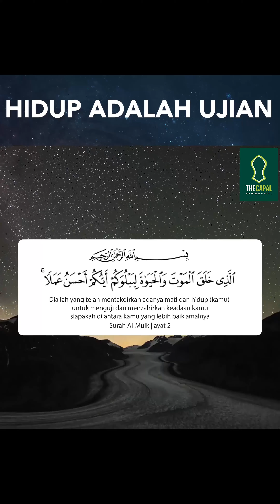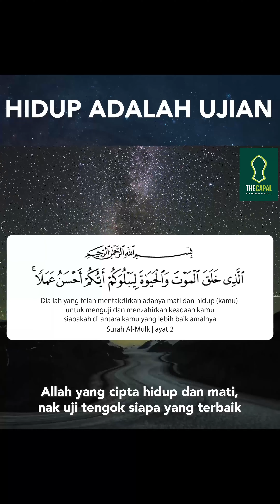Hidup Adalah Ujian ᴴᴰ | Ustaz Don Daniyal Don Biyajid